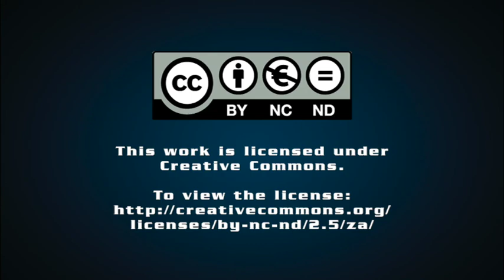ATM leader Vuyolwethu Zungula unpacks the party's manifesto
African Transformation Movement leader Vuyolwethu Zungula unpacks the party's manifesto ahead of the 2021 local government elections.